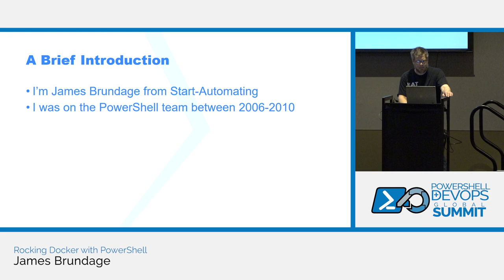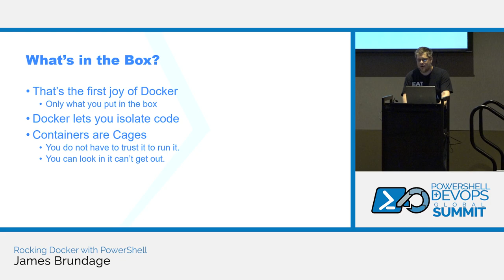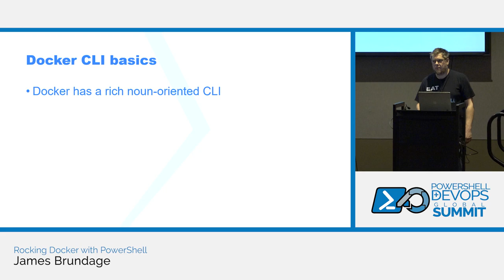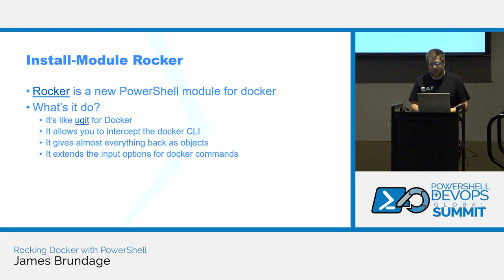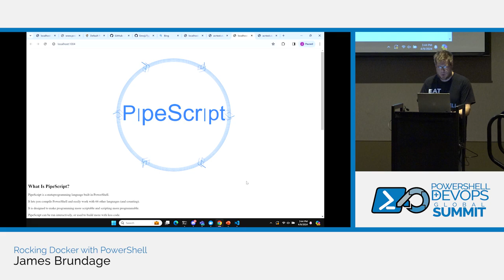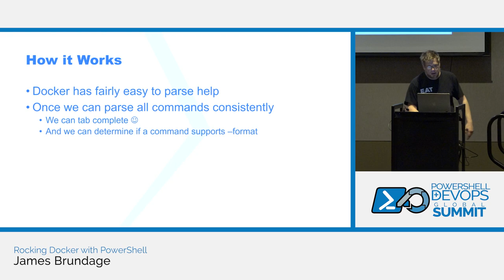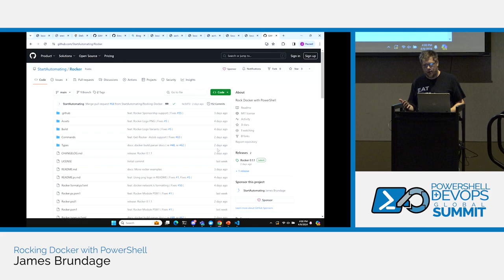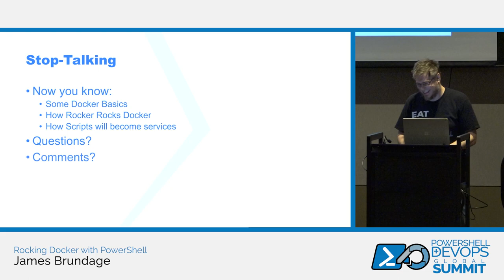Rocking Docker with PowerShell by James Brundage